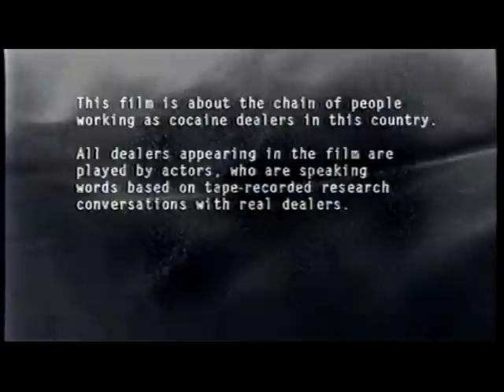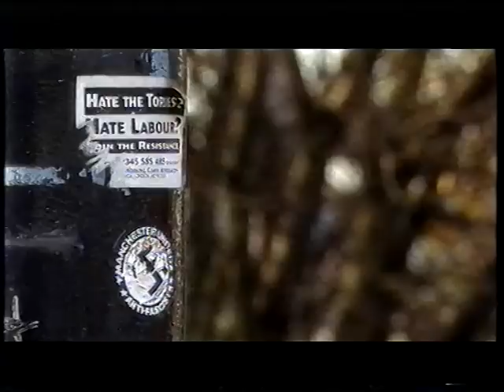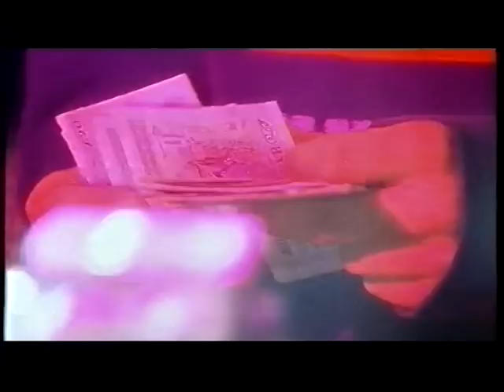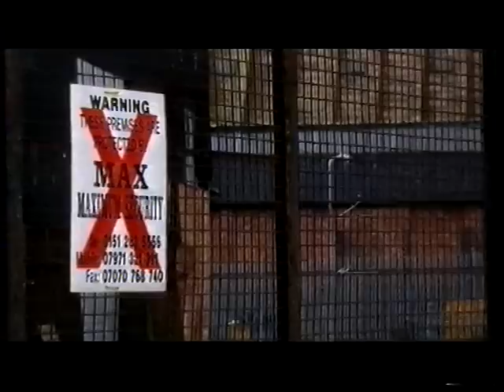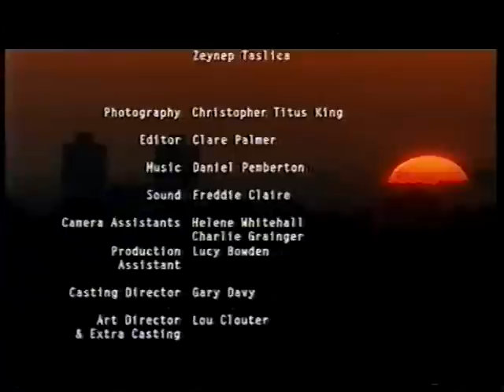Channel 4 - Secrets & Lines - Cocanie Dealing Hierarchy Documentary 1999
A mixture of dramatic reconstruction and factual discussion first broadcast in 2000. This programme examines the role of the modern cocaine dealer in contemporary Britain.  From the street vendor to the wholesalers / importers this documentary offers an analysis of this distribution network from the perspectives of cocaine users, drug dealers and law enforcement. The cross cultural and socio-economic association of cocaine is also examined.